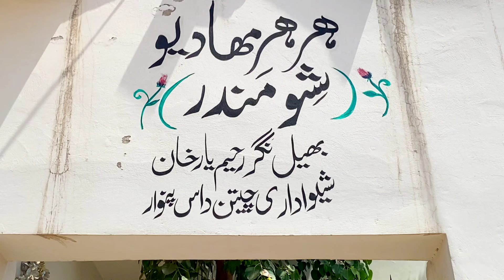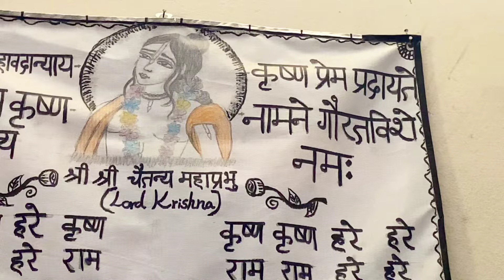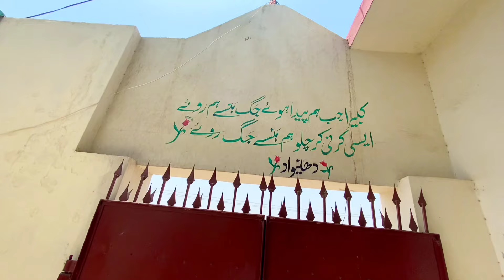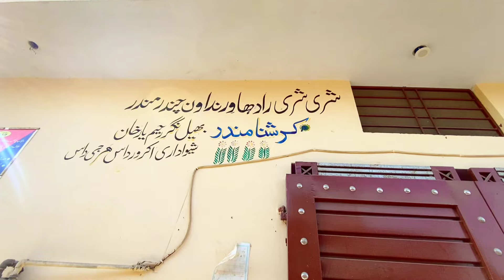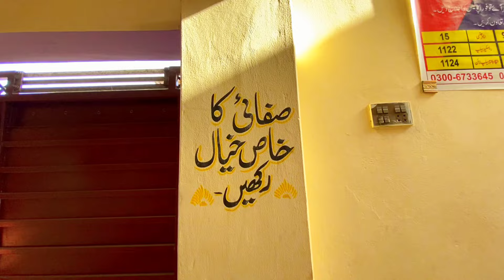Hindus Temple in Pakistan 🇵🇰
Hi, in this vlog i have shown you two Hindu temples in Rahim Yar Khan Punjab Pakistan 🇵🇰 First the Shiva temple was shown and then the Radha Krishna temple was shown which are in very good condition.

Pakistan Mein Kaise Hain Hindu Mandir
Hindu Lifestyle In Pakistan
Hindu Community In Pakistan
Sajan Chauhan Vlogs
Pakistani Hindu Vlogger
Ashok Vlogs